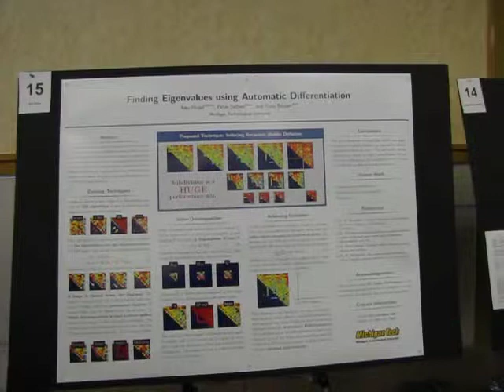Finding Eigenvalues using Automatic Differentiation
Graduate Research Michigan Tech Mechanical Engineering:
Title: Finding Eigenvalues using Automatic Differentiation
Alex Hirzel1*, Peter Solfest2, Ryan Bruner2
1 - Department of Mechanical Engineering -- Engineering Mechanics
2 - Department of Mathematics
Graduate Research Colloquium 2014 at Michigan Technological University